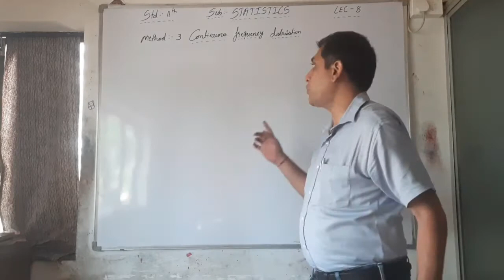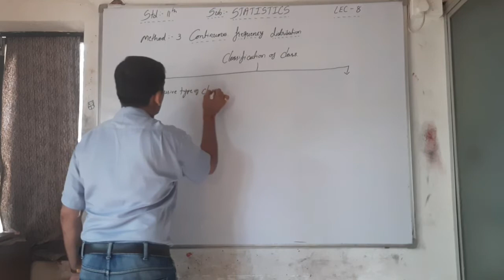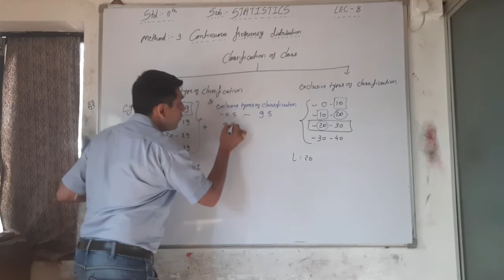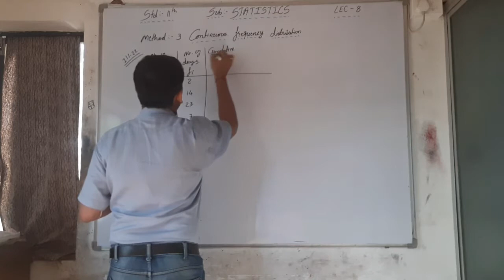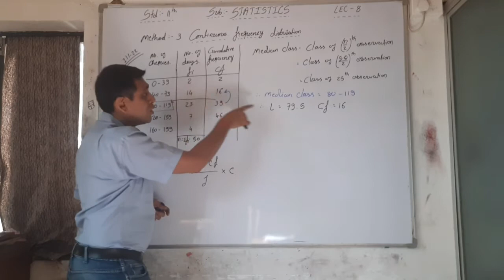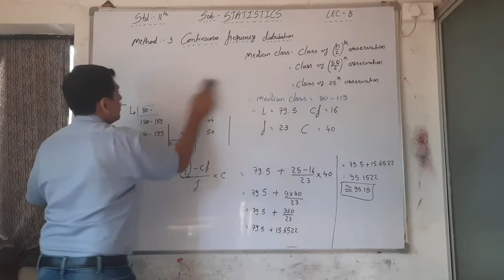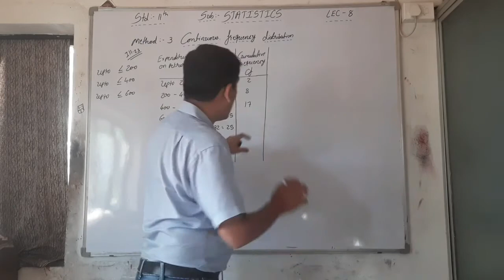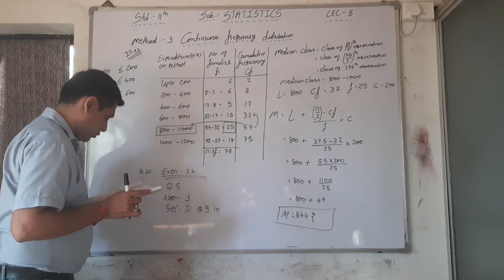STAT STD 11 CH 3 PART 8 DT 26 6 20